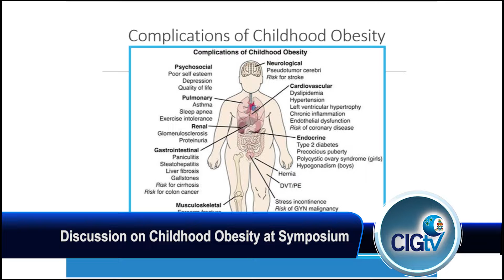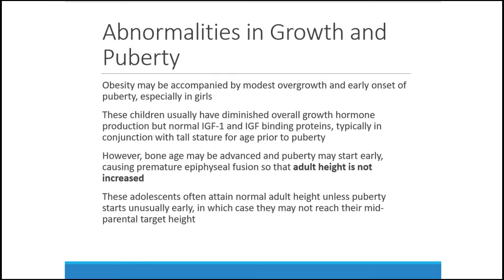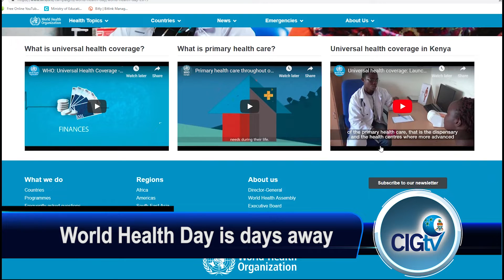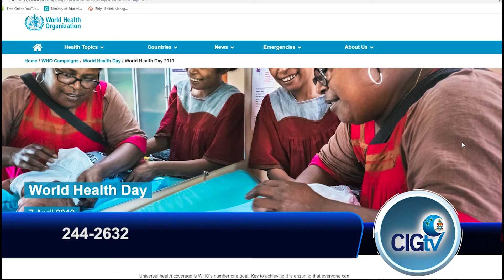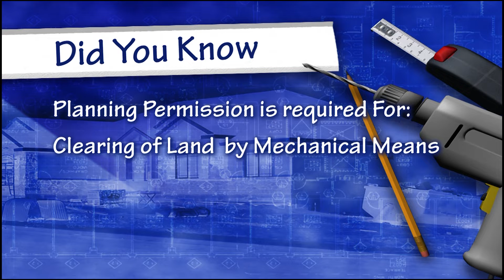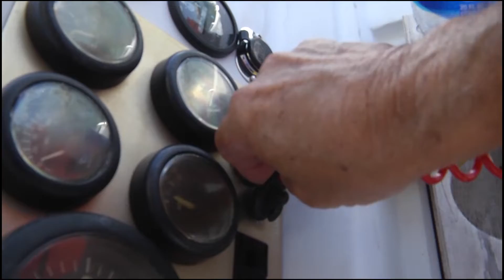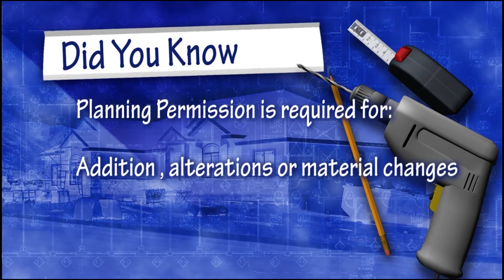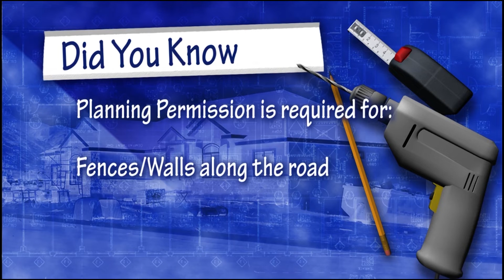CIGTV News Update 1511 April 4 2019